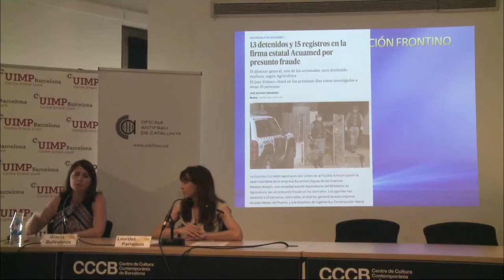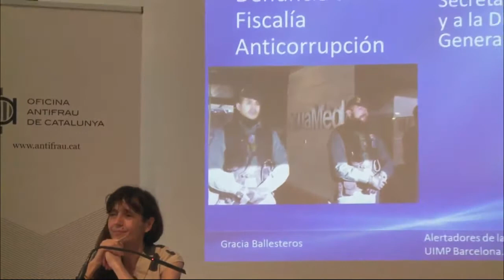Curs estiu 2017 OAC. Conferència “La denúncia d'un cas de corrupció: una experiència compartida”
L’Oficina Antifrau de Catalunya (OAC) i el Consorci de la Universitat Internacional Menéndez Pelayo (CUIMPB) - Centre Ernest Lluch, han organitzat el Curs d’estiu de l’any 2017: Alertadors de la corrupció. Gracia Ballesteros, enginyera de camins i alertadora del Cas Acuamed, va ser la ponent de la conferència “La denúncia d'un cas de corrupció: una experiència compartida”.